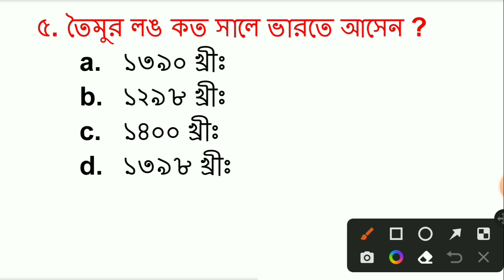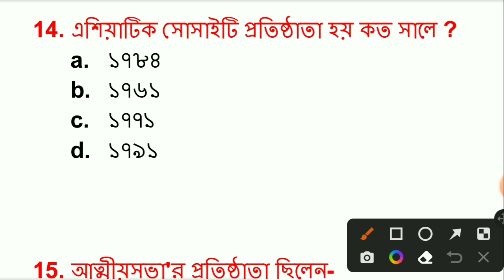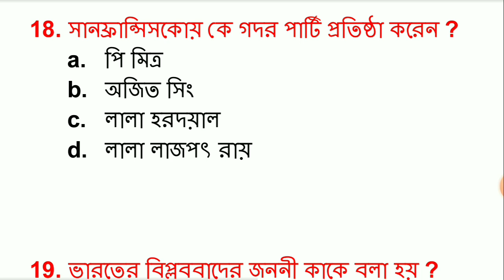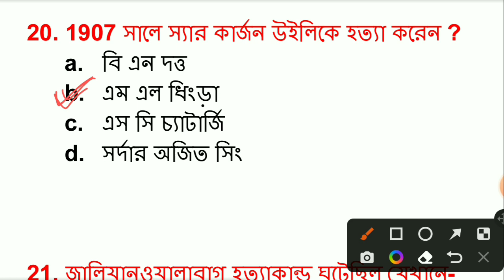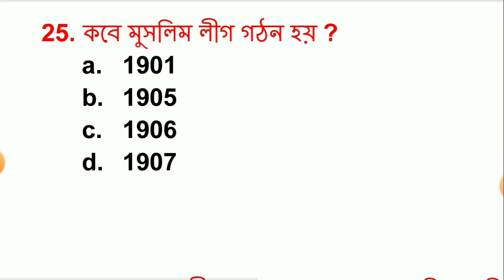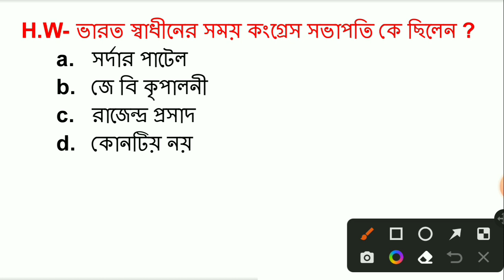Top 25 History Gk | Important Gk | history question | ভারেতর ইতিহাস | Gk For WBCS | WBP | KP Gk